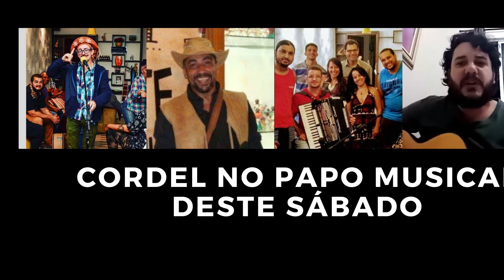CORDEL NO PRÓXIMO PAPO MUSICAL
Próximo Papo Musical será organizado em blocos e um deles será dedicado aos versos em Cordel.